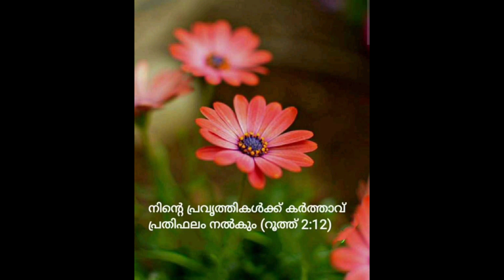03തവണ ഈ വചനം ചൊല്ലിയാൽ അസാധ്യം കാര്യങ്ങൾ ഇന്ന് സാധിക്കും